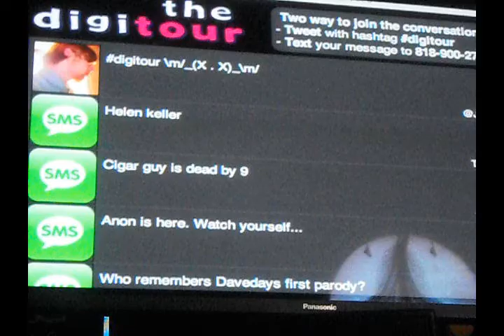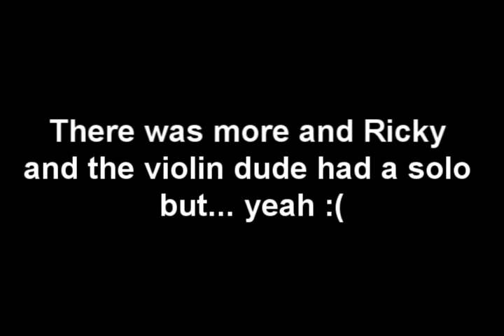The Digitour 2011 ( Miami Fl, The Culture Room)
On May 15th, the Digitour performed for the last time this year and I got to go! It was fun and everyone was amazing and so nice afterwards while we asked for photos and autographs. Overall it was a great show.